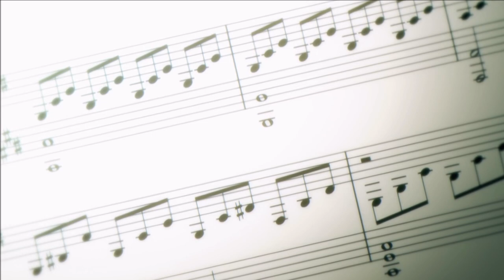The Eminence In Shadow ~emotional cues~ by Kenichiro Suehiro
tracks - 0:00 Heavy Breeze
 - 2:48 Lovely Day
 - 5:42 One Step Ahead
 - 7:55 Just Teasing You
 - 10:00 Blessed Time
 - 11:54 Carefree Atmosphere
 - 16:43 With Tenderness
 - 19:24 Deep Sorrow
 - 23:52 School Life
 - 25:57 Peaceful Days
 - 28:19 A tear ran down Someone's Cheek